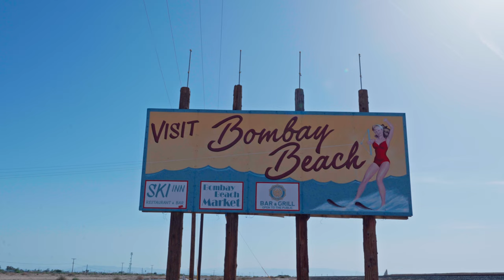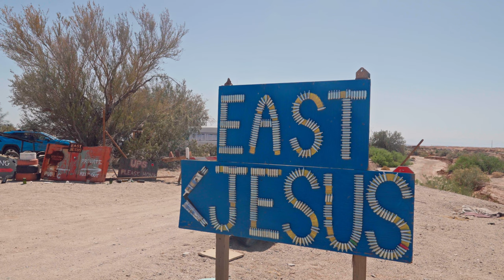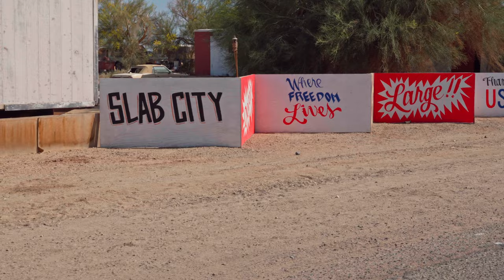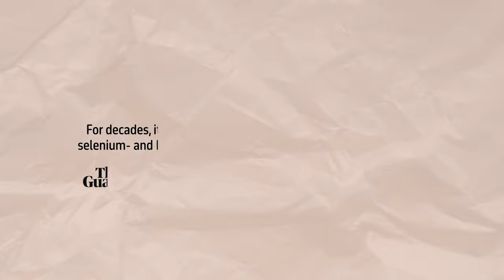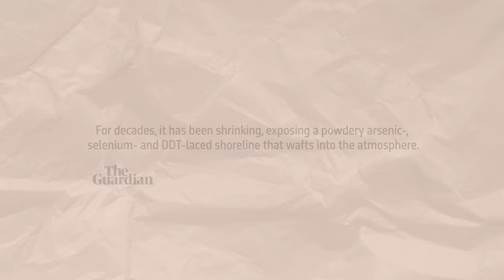The Salton Sea: California's Abandoned Paradise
Welcome to my latest video, where I explore the captivating beauty and intriguing history of Salton Sea. Join me as I take you on a journey through the abandoned towns and desolate landscapes of California's largest lake.

Throughout the video, we'll delve into the fascinating history of Salton Sea, which was once a booming resort town and now stands as a haunting reminder of a bygone era, meet a local, and we'll uncover the environmental challenges facing this fragile ecosystem.

In this video, you'll see breathtaking footage of the stunning landscapes and captivating wildlife that make Salton Sea such a unique and special place. Whether you're a history buff, nature lover, or just someone looking for a new adventure, this video is sure to captivate and inspire you.

Throughout the video, we'll discover the history and challenges facing both Salton Sea and Slab City, and how the community has adapted and thrived in this desert environment.

"Sands of Mystery" Trey VanZandt (  @ treyvanzandt  )

Marika Schanz - Desert Dust

Song: 'ὨRίὨn' - Dystopian Ambient Music
supported by TheROOMnoCopyRMusic

Bombay Beach sea salt saltin toxic environment disaster sea